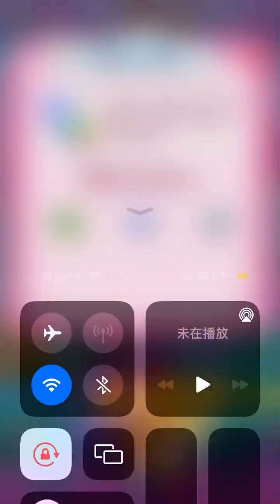Candy Crush 10926-10930 (phone version) happy play~